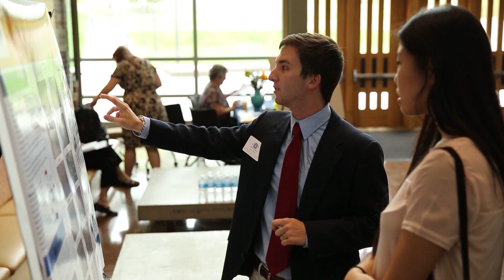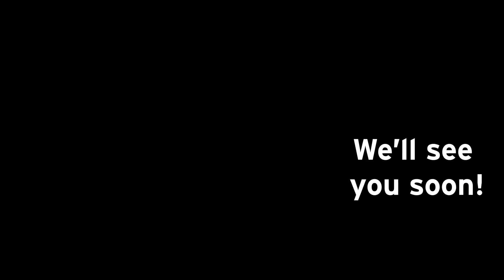Congratulations and Welcome to Duke!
Congratulations on being accepted to Duke's Class of 2021! At Duke, you will connect daily with peers, faculty and staff, with thinkers, leaders and community members around issues of great significance, from local to global. Now it's your turn. Whether in the classroom, the lab, the field, or beyond, how do you plan to make your mark? What's your vision? If you can envision it, you can do it here at Duke.

Welcome to Duke, from Steve Nowicki, Dean and Vice Provost for Undergraduate Education and Sue Wasiolek, Dean of Students and Associate Vice President for Student Affairs.